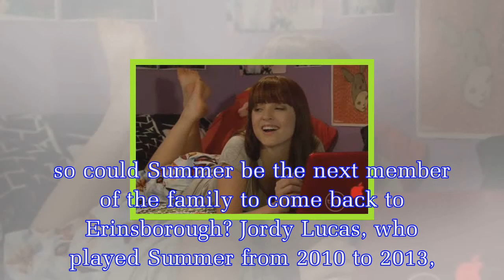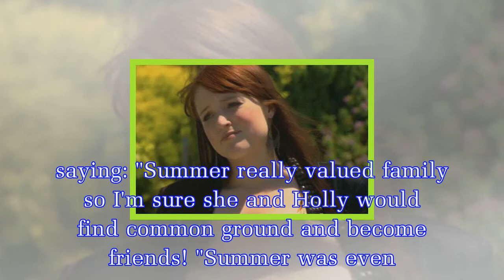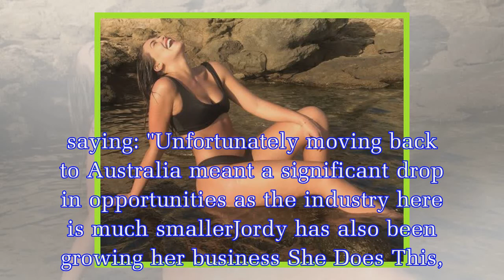Neighbours spoilers: Is this legendary Hoyland character making a shock return?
Fans of the soap will remember Neighbours cast member Summer Hoyland, the daughter of iconic character Max Hoyland, played by Stephen Lovatt.Summer was on the show from 2002 to 2013, and was played by